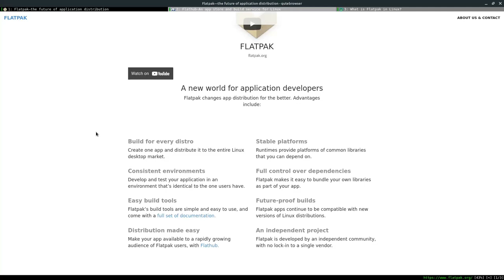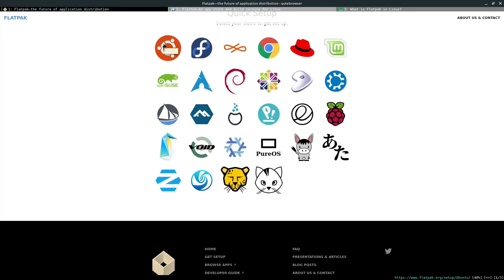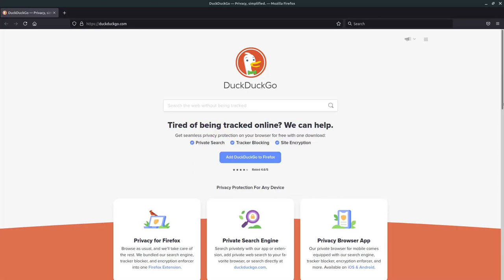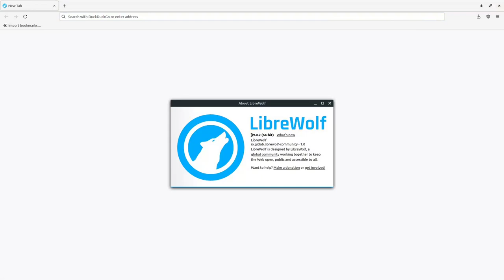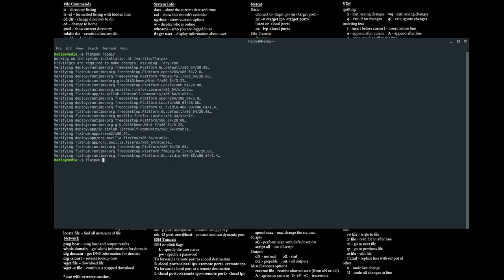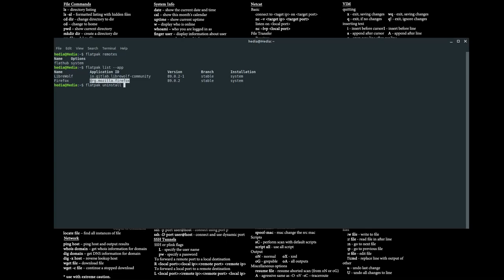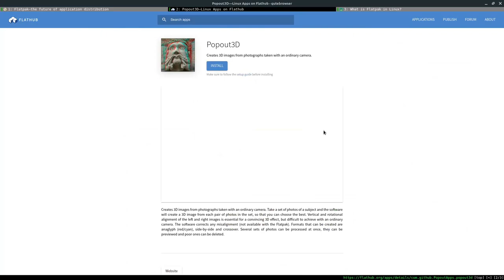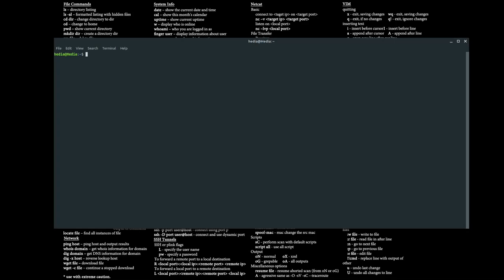Flatpaks (Very Poorly) Explained!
Sorry about my stuttering and repeating my words, I was not ready with a script for the video this time :/

Also yes I know I was not using key bindings for navigating Qute-browser, it's because I'm still not use to it and it's not my primary browser :P

Intro: 0:00
How to set it up: 3:25
How to use it: 4:45
Flathub: 18:53
Problems and Benefits of Flatpaks: 23:05
End: 25:00

Anyways, this is my rudimentary tutorial on how to use and install flat-paks on your Linux system. Enjoy!

Music by Copy Right Free (CFM) Production -- LAST NIGHT -- RnB Hip Hop Instrumental